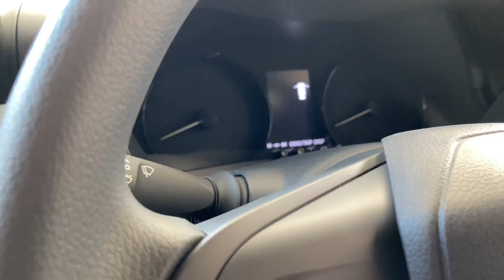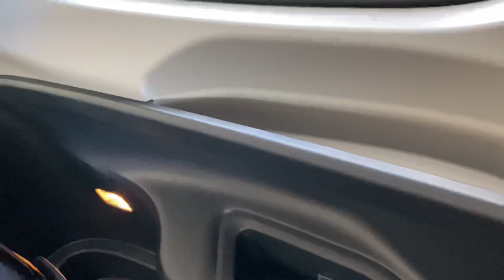KR ||| Perbezaan Alza 2022 Variant X / H / AV. Berbaloi ke Alza Variant X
Assalamualaikum geng selamat sejahtera 😎😎

Terima kasih kepada semua yang senantiasa support channel ini 🤙🏼🤙🏼

Insyallah saya datang lagi dengan content yang lebih menarik untuk kita semua 🙏🏼🙏🏼